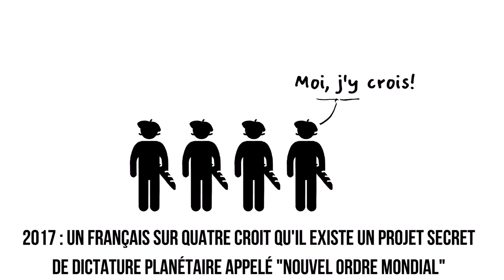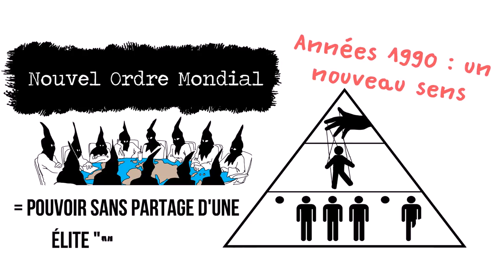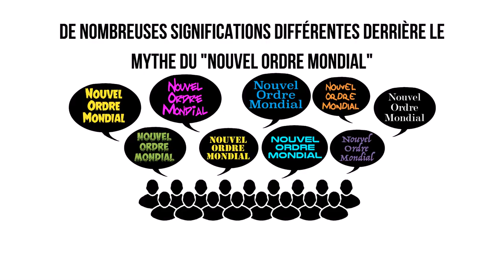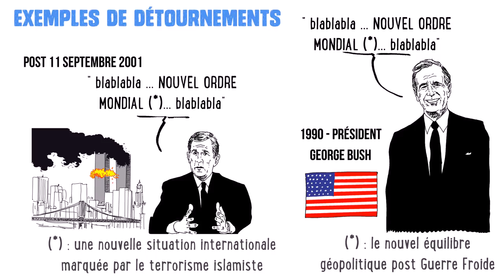Qu’est-ce que le « Nouvel Ordre Mondial » ?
« Nouvel Ordre Mondial » : depuis des décennies maintenant, ces trois mots sont utilisés par les conspirationnistes pour désigner un prétendu plan secret de domination du monde que mettraient en œuvre, au choix : les Illuminati, les francs-maçons, les Juifs, Satan ou encore… des extra-terrestres reptiliens !

Ce mythe est né dans les années cinquante, aux Etats-Unis, au sein de l’extrême droite anticommuniste. Dans les années qui suivent, il fusionne avec d’autres croyances conspirationnistes et commence à essaimer bien au-delà de l’extrême droite traditionnelle, séduisant aussi bien dans la gauche radicale que dans les sphères religieuses intégristes. Thème de prédilection de la mythologie conspirationniste contemporaine, le « Nouvel Ordre Mondial » renvoie à un très grand nombre de significations différentes. Pour nourrir leurs obsessions, de nombreux conspirationnistes n’hésitent pas à sortir de leur contexte ces trois mots lorsqu’ils sont prononcés par des personnalités politiques de premier plan. Selon une récente enquête d’opinion de l’Ifop (janvier 2018), un Français sur quatre est prêt à croire qu’il existe un projet secret appelé « Nouvel Ordre Mondial » constituant à mettre en place une dictature oligarchique sur toute la planète.

► Sources :
• Emmanuelle Danblon & Loïc Nicolas (dir.), Les Rhétoriques de la conspiration, CNRS éditions, 2010.
• Pierre-André Taguieff, La foire aux Illuminés. Esotérisme, théorie du complot, extrémisme, Mille et une nuits, 2005.
• Véronique Campion-Vincent, La Société parano, Payot, 2005.
• Peter Knight (ed.), Conspiracy Theories in American History: An Encyclopedia, ABC-CLIO, 2003.